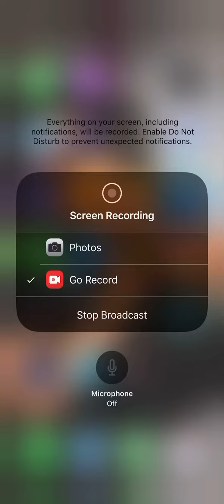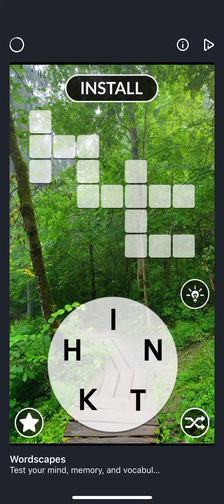Twisting up my Vlogs